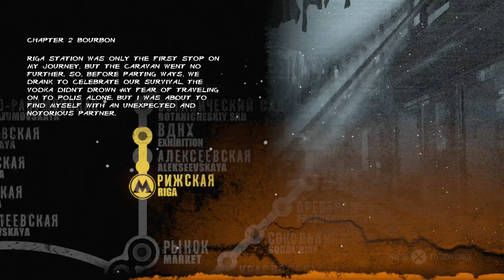Metro 2033 Redux - Survival Hardcore Pt 3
This is part 3 of my Metro 2033 Redux walkthrough. I'm playing on the survival play style on the hardcore difficulty. I hope you enjoy the video and as always, may the McFlerpy force be with you.